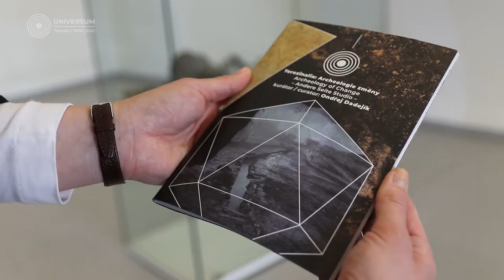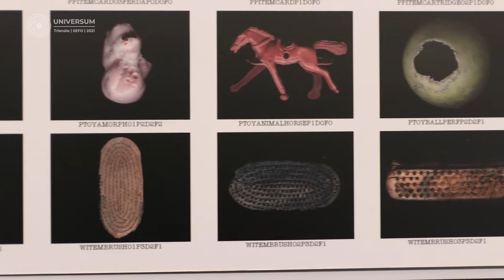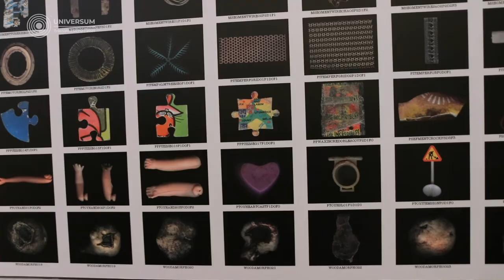Terezinalia: Archeologie změny (Andere Seite Studio)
6. 10. až 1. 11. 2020, Galerie Caesar | Trienále SEFO 2021

kurátor: Ondřej Dadejík